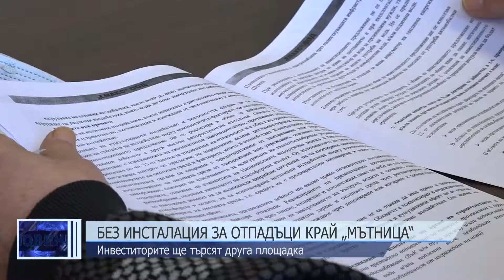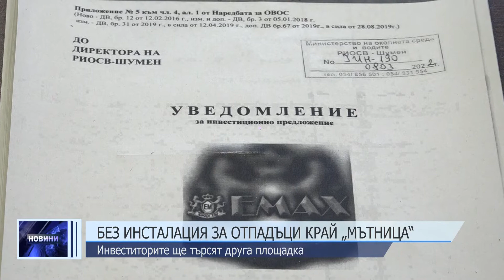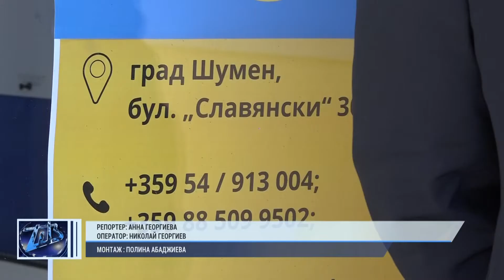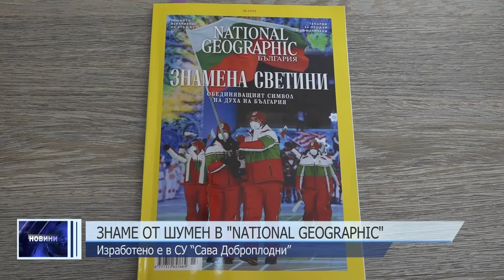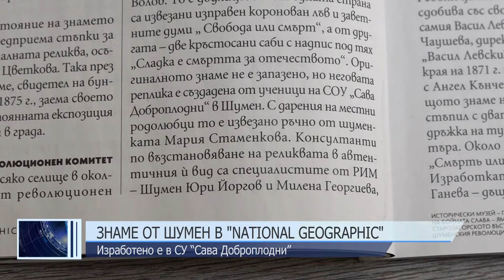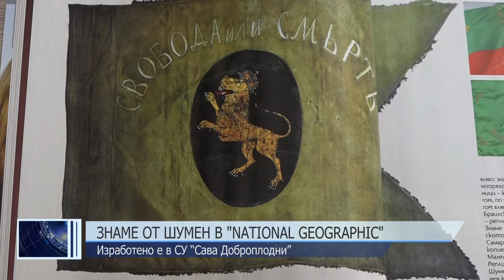ЦЕНТРАЛНА ЕМИСИЯ НОВИНИ 25 03 22